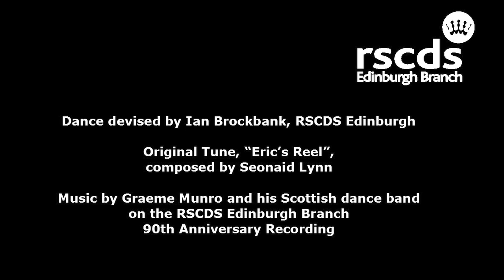Eric's Reel (RSCDS Edinburgh)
"Eric’s Reel" is a 32 bar Reel for three couples in a four couple longwise set from a collection of Scottish Country Dances to celebrate the 90th Anniversary of the Edinburgh Branch of the Royal Scottish Country Dance Society in 2014.

This dance was devised by Ian Brockbank, RSCDS Edinburgh and the original tune, also “Eric’s Reel”, was composed by Seonaid Lynn.
The Eric in question is Eric Liddell, the runner made famous by the film "Chariots of Fire". The dance and tune were written for a beginner’s class which met in the Eric Liddell Centre in Morningside, Edinburgh which Ian taught and Seanaid played for.

The music was recorded by Graeme Munro and his Scottish dance band on the RSCDS Edinburgh 90th Anniversary recording.
Special thanks to everyone who has assisted this project.
The dances have all been filmed in the historic City Chambers located in the heart of Edinburgh’s Old Town - a UNESCO World Heritage site.  We are very grateful to our Honorary President, the Lord Provost for allowing us to film in the main Council Chamber which is full of character and grandeur. It is dominated by an impressive dome stained-glass ceiling and features a striking fireplace. Murals depicting the Coats of Arms celebrating the marriages of the Kings and Queens of Scotland encompass the room.